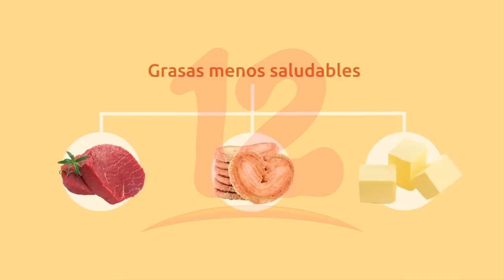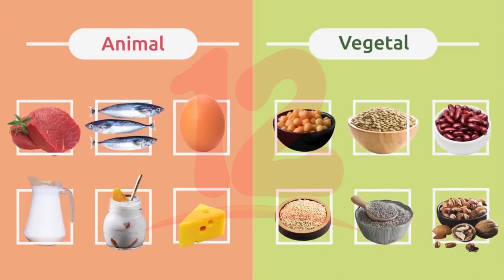Noticias12Nicaragua Importancia de actividad física y alimentación saludable a partir de 40 años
La importancia de la actividad física y la alimentación saludable a partir de los 40 años